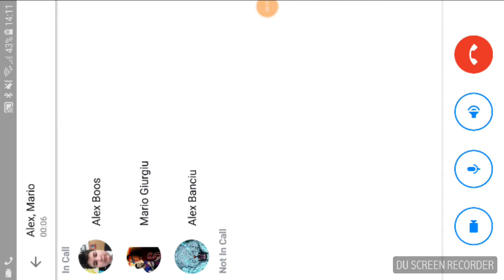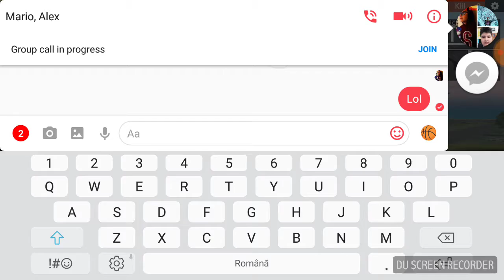Free fire am reparat harta!!